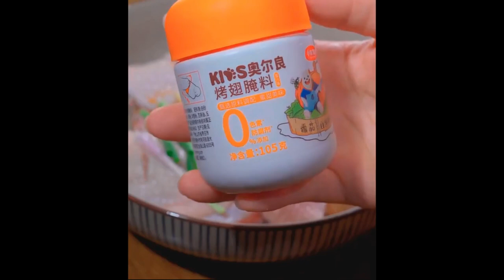Children want to eat french fries on weekends and holidays, and make them at home, clean and hygieni